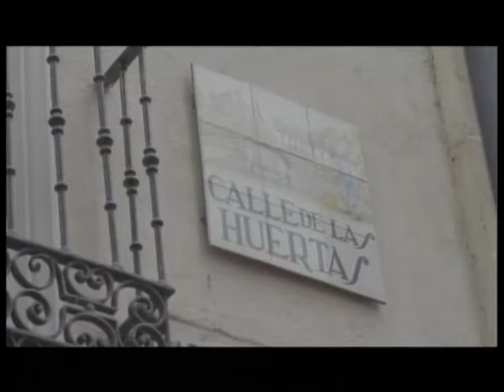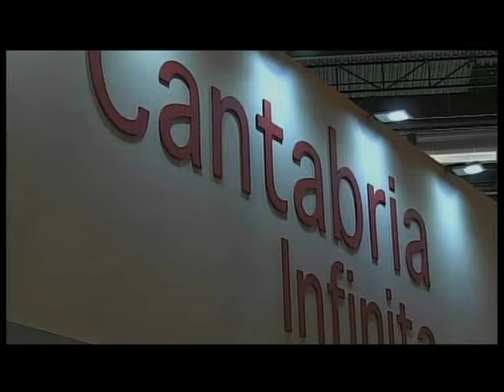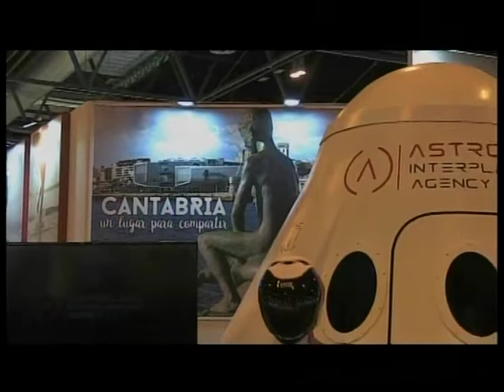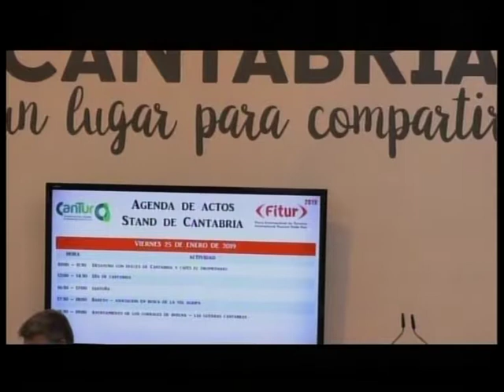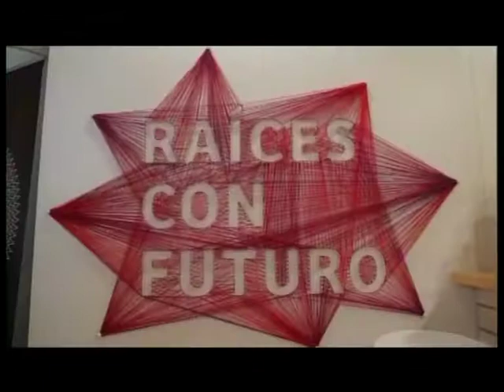CPM 28 ENERO, FITUR 2019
Ayer Fitur clausuró su 39 edición con 250.000 visitantes, a los que se suman las visitas profesionales rondando las 143.000. ¿Qué supone esta feria para una región como Cantabria? y, ¿Madrid Fusión? Preguntas a las que responde el analista político, Fernando Pérez.